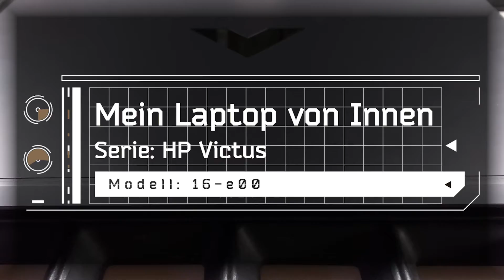HP Victus 16-e0000 von Innen - RAM, SSD, Akku, Lüfter wechseln